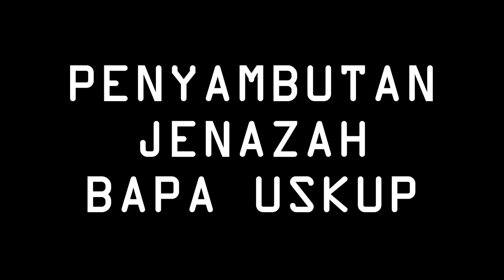RIBUAN UMAT SIBOLGA IKUT MISA REQUIEM USKUP SIBOLGA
Minggu, 23 September, ribuan Umat Katolik Keuskupan Sibolga memberikan penghormatan terakhir
kepada Mgr Ludovicus Simanullang OFM Cap, sebelum dikebumikan di Lokasi Pemakaman para Uskup dan Imam Diosesan.
Misa Requiem dipimpin oleh Mgr Anicetus B. Sinaga, OFM Cap (Uskup Agung Medan/Uskup Administrator Keuskupan Sibolga)